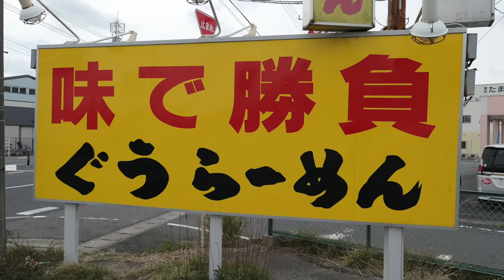ぐうらーめん 竹岡式を訪ねて ＃14 【飯動画】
愛犬キキとグルメのチャンネルです、東金の老舗人気店の竹岡式ラーメンを食べて来ました。